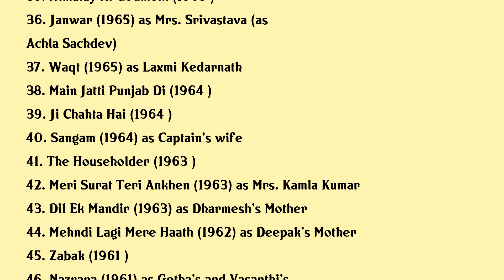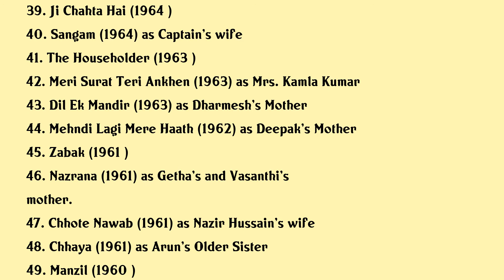Achala Sachdev Movies list Achala Sachdev| Filmography of Achala Sachdev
Achala Sachdev Full Movies List Filmography of Achala Sachdev

Latest movies of Achala Sachdev are:

1. Shahenshah
2. Kabhi Khushi Kabhie Gham
3. Kama Sutra A Tale Of Love
4. Dilwale Dulhania Le Jayenge
5. Chandni
6. Tumhari Kasam
7. Amaanat
8. Karm
9. Chhailla Babu
10. Fakira
11. Julie
12. Pap Aur Punya
13. Kora Kagaz
14. Geetaa Mera Naam
15. Daag
16. Hanste Zakhm
17. Raja Rani
18. Anamika
19. Joroo Ka Ghulam
20. Aankhon Aankhon Mein

Complete list of movies acted by Achala Sachdev are in this video.

Please Comment down your favorite movie of Achala Sachdev